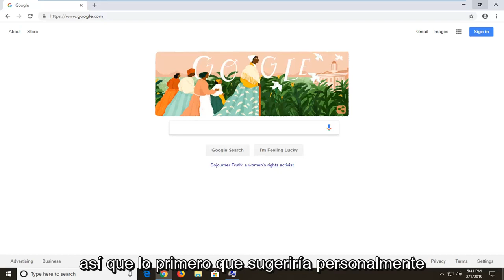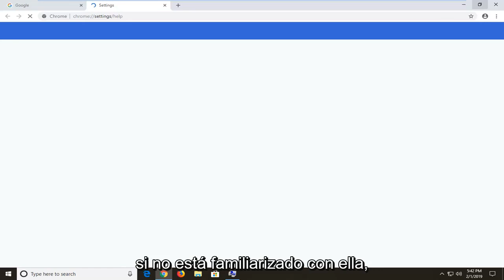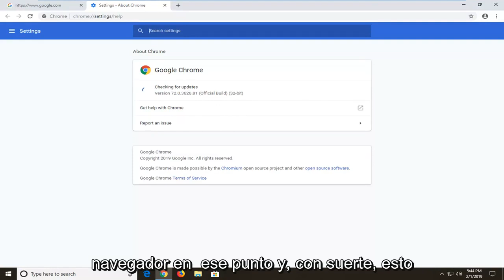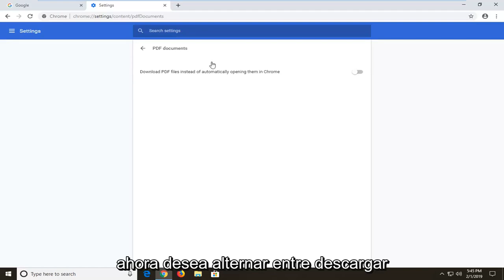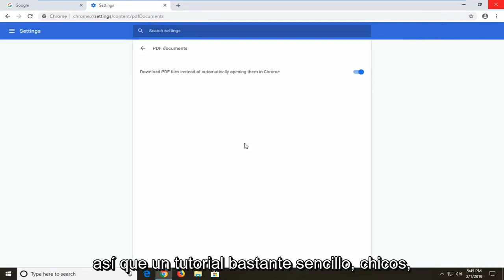Solución: error no se pudo cargar el documento PDF en Chrome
FIX Error al cargar el documento PDF en Google Chrome

A lo largo de los años, Chrome ha brindado una gran comodidad con su capacidad para abrir y ver archivos PDF. Y con su reciente cambio del complemento NPAPI de Adobe a un visor de PDF interno, el navegador ahora brinda una experiencia aún mejor en términos de rendimiento y seguridad.

Sin embargo, las cosas están lejos de ser perfectas y es posible que encuentre problemas aleatorios que van desde la descarga automática de archivos PDF y la carga incorrecta de contenido hasta problemas de desplazamiento.